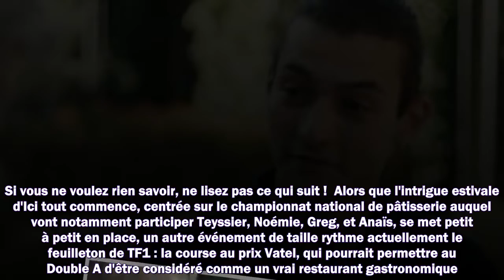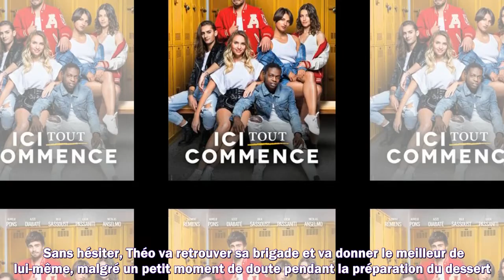Ici tout commence : Théo va-t-il remporter le prix Vatel ? On a la réponse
Meilleurs films
Meilleurs documentaires
Avant-premières
Box Office
Festivals
Court-métrages